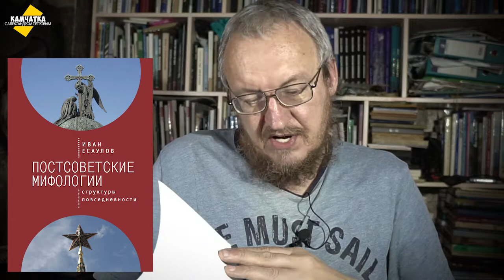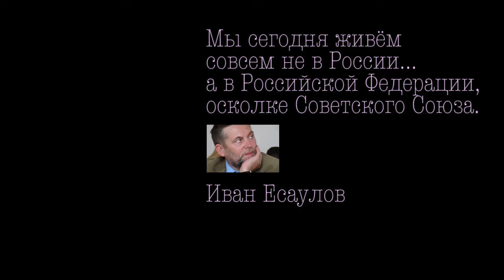РОССИЙСКАЯ ФЕДЕРАЦИЯ НЕ ЯВЛЯЕТСЯ РОССИЕЙ ♥ ПРОФЕССОР ЕСАУЛОВ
Почему РФия — не Россия? Это объясняет профессор Литинститута Иван Есаулов в статье  «Рецепция Гоголя и вектор развития России», опубликованной в книге «Постсоветские мифологии: структуры повседневности» (М.:  Академика, 2015, ISBN 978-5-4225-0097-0).